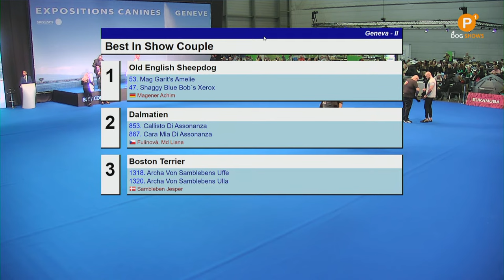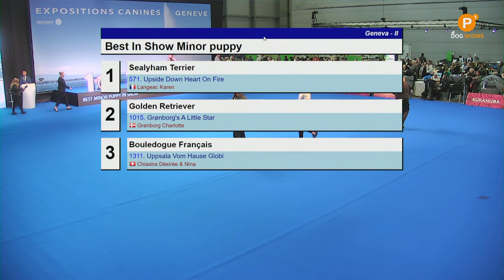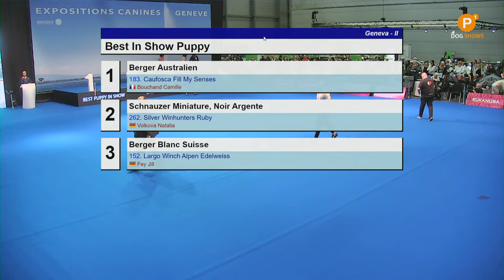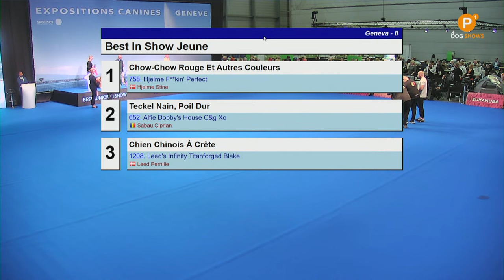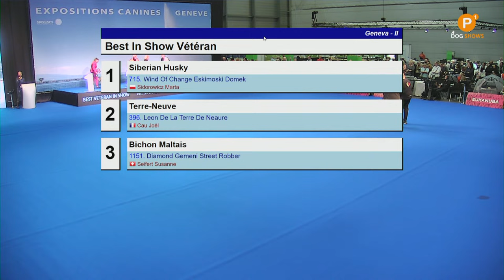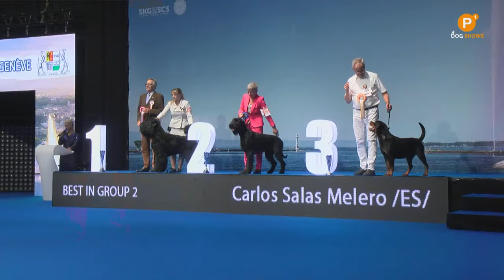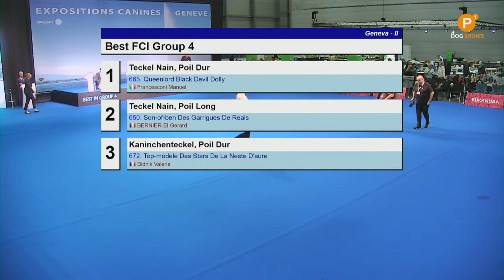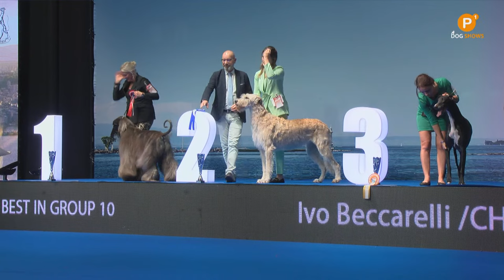EXPOSITIONS CANINES GENÉVE 2023 - SATURDAY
Exposition Canine Genève 2023
SATURDAY
PALEXPO
HALL 5
FINAL RING